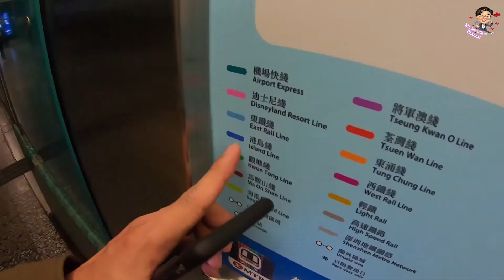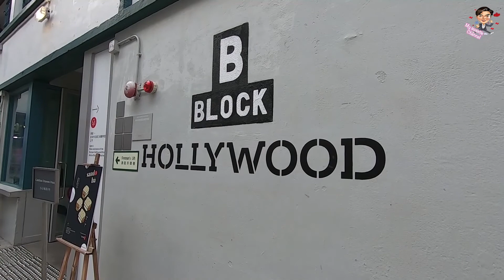Art Street ศิลปะบนกำแพง Hollywood Street. (HK) EP.21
Hollywood Street หรือเรียกอีกอย่างว่า Art Street
Hollywood road ย่าน central และย่าน Sheung wan แล้วเดินวนไปเรื่อยๆเลยจ้า เดินให้ครบทุกซอก ทุกตรอก และคุณก็จะพบกับศิลปะความงามที่ซ่อนอยู่ นอกจากจะมีสถานที่สวยๆแล้ว ก็ยังมีร้านอาหารทั่วทุกมุมโลก และใครที่ชอบเที่ยวกลางคืน ก็ยังมีบาร์หรือผับเกือบทุกซอยเลยทีเดียว

ใครที่จะส่งของ หรือสิ้นค้าที่จะให้พวกเรารีวิว ก็สามารถส่งมาได้ที่
My sweetie Studio
805/15  ถ.หทัยราษฎร์  แขวง บางชัน  เขต.คลองสามวา
กรุงเทฑมหานคร  10510

IG : tongtong_cd  ( ตงตง )